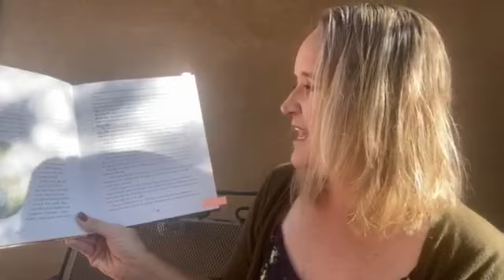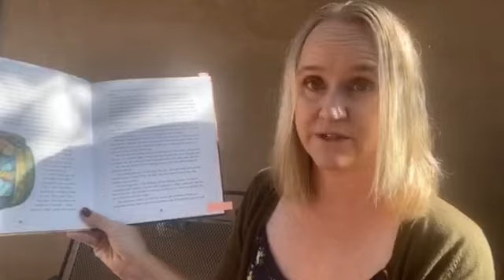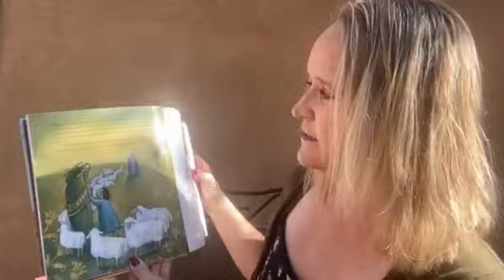FB Church 4 Kids July 1, 2020